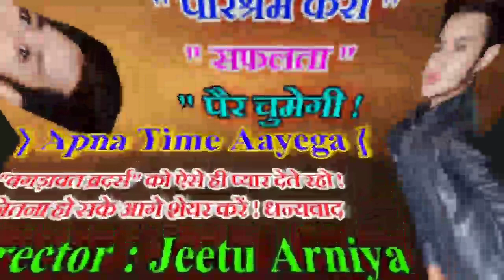Song (731) मनराज दीवाना | छौरी तेरी सूरत सुँ नफरत है गी || manraj deewana new song 2021